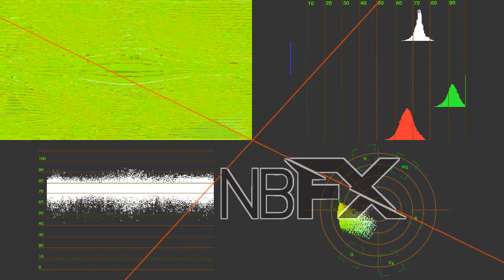T V Render Pack Round 952 + RadarMajor